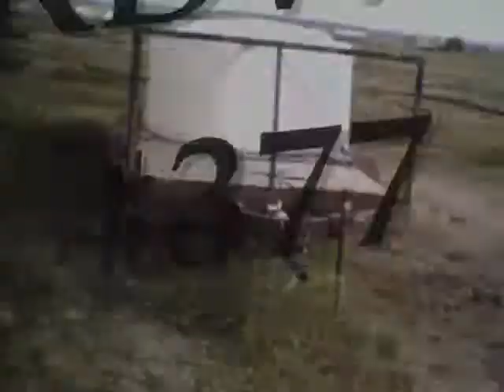Motoworld - Steven Cardwell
Motoworld Helmet Cam